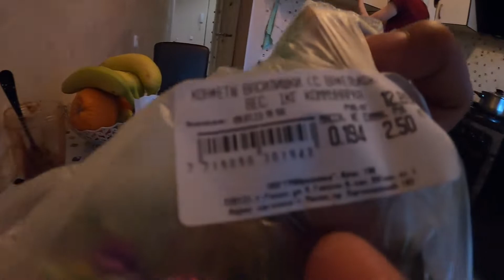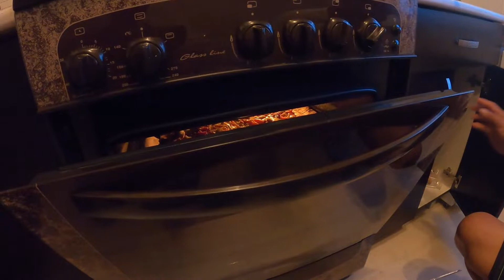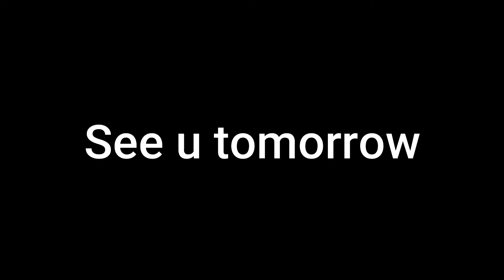The best Chef ever | better than the restaurant | Filipino living in BELARUS 🇧🇾